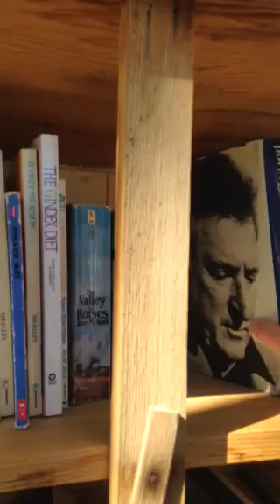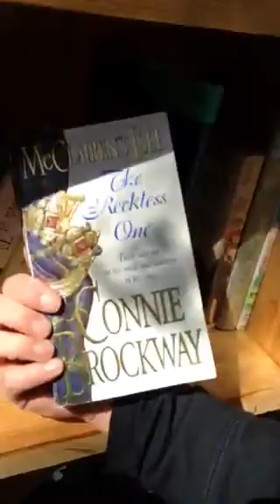The Granny Series Little Free Library Tour - Chesterton, Indiana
Honey, these are not your momma's grannies...they're over-50, female, and from the South.